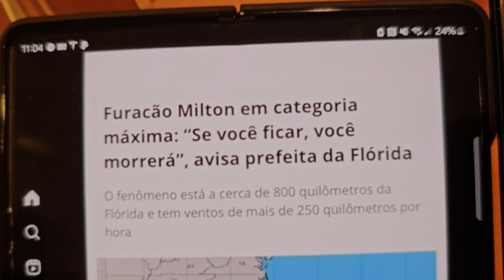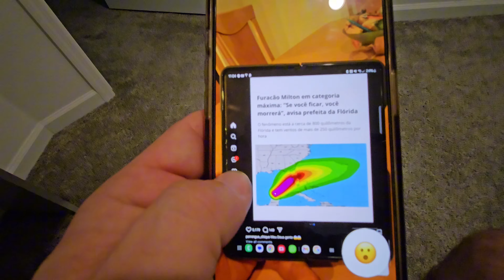DIA DO FURACÃO MILTON 🤬 ESTÃO MENTINDO PARA VOCÊ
Fala pessoal, bora para mais um vídeo onde desta vez no dia do furacão Milton, só atualizando e falando sobre o que estão falando na mídia para assustar pessoas, e quero compartilhar alguns cuidados e informações com vcs.